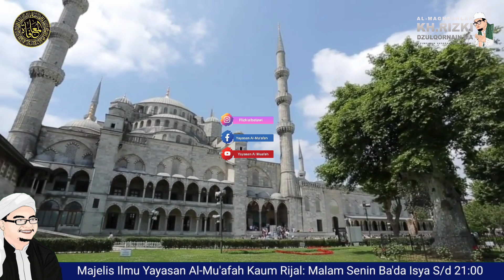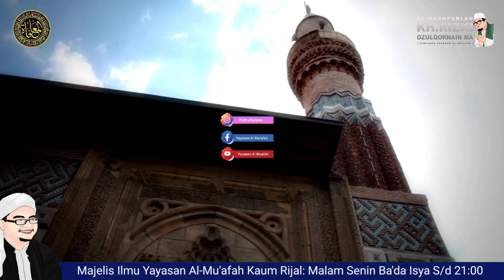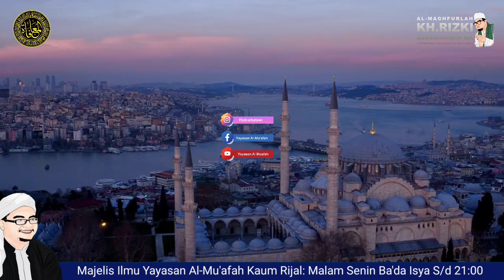Amalan Mendapatkan Keturunan